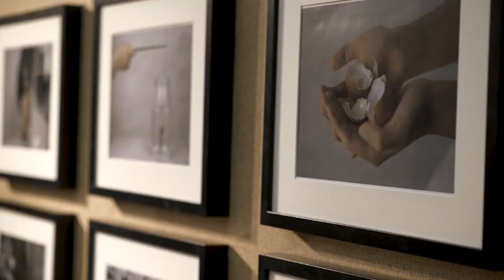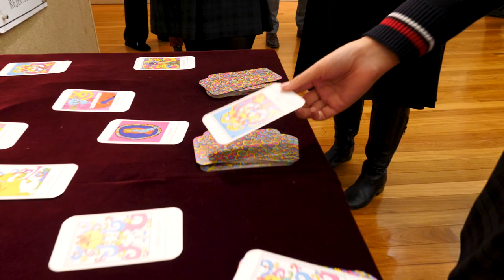2020 HSC Visual Arts Bodies of Work Exhibition | Pymble Ladies' College